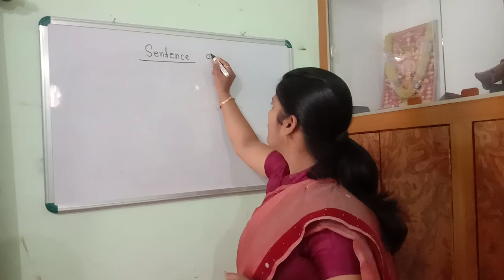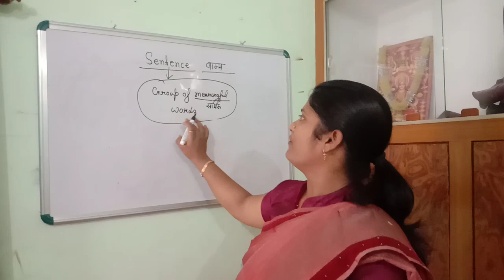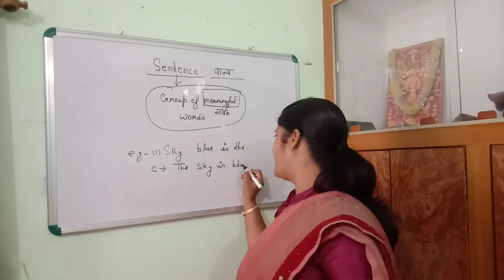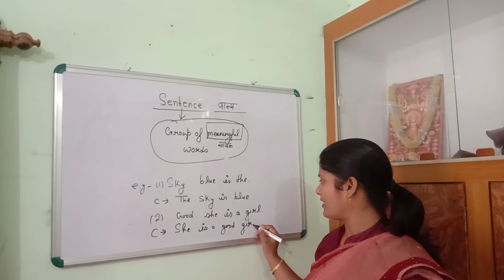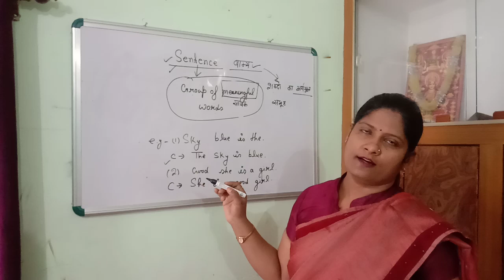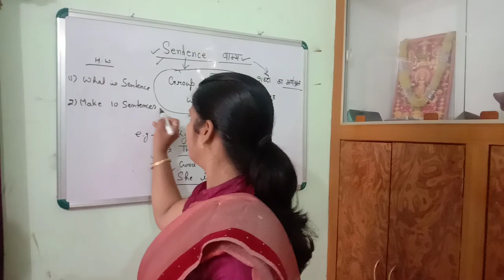SENTENCE KYA HAI .....? Priyanka Srivastava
BRIEFLY DESCRIPTION ABOUT SENTENCE - Online Classes - English Grammer